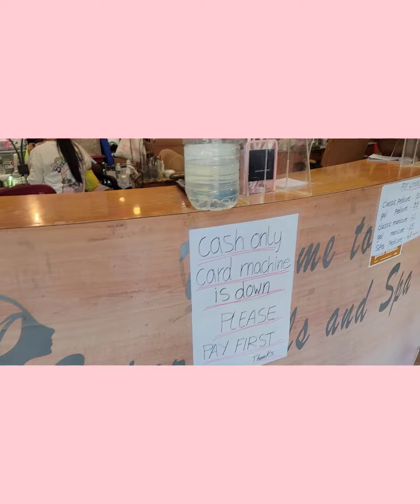Issa Love Vlog: Preparing for a wedding + Reception Turn up + more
Hey babes! Love is in the air👩🏽‍🤝‍👨🏿. This weekend i prepare for one of my closest bestest friends wedding reception. I tried to capture what i could.

 marianairobi0